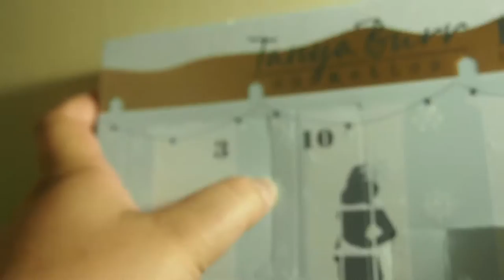Nighttime Skincare Routine | Vlogmas day 3